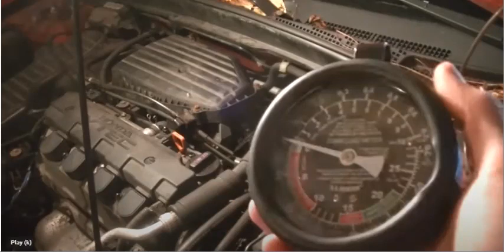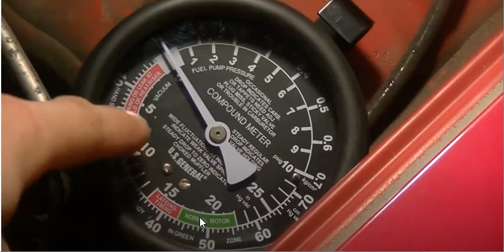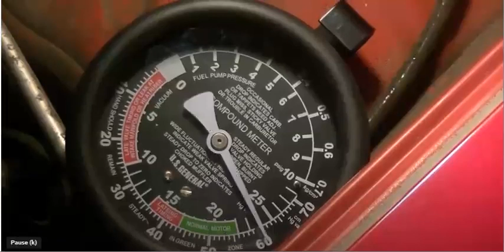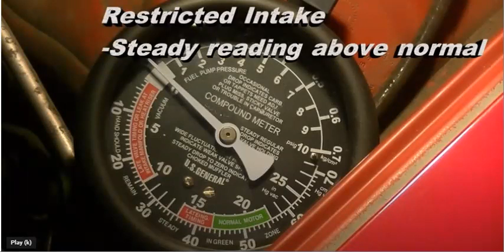Lecture 2 Vacuum gauge